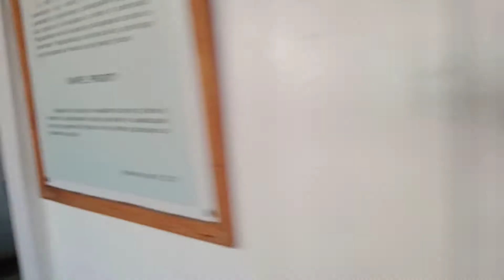CLEANING/The Most Sacred Heart Of Jesus Chapel Vlog #10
Brgy. Awang, Tenorio, Datu Odin Sinsuat, Maguindanao